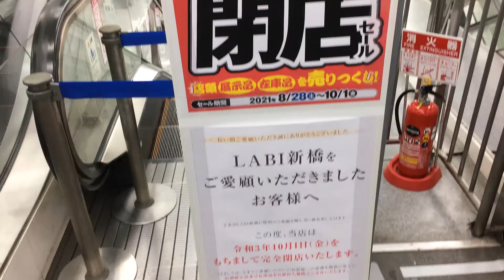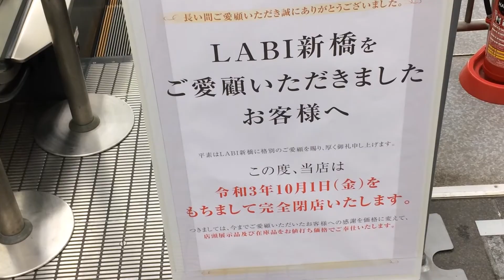【本気の閉店】日曜の新橋～なに、ヤマダ電機さん閉店の巻～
新橋駅前のヤマダサン、閉店。
コロナで思考変更、すごい力なり。